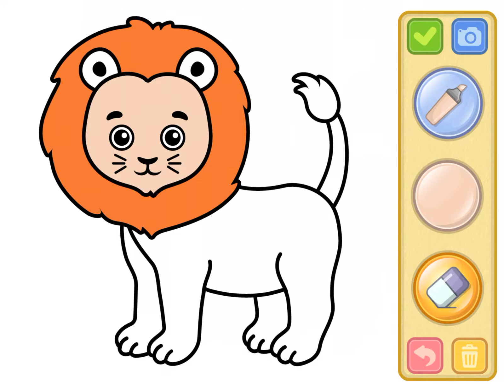COLORING LION - BIMI BOO GAME KIDS LEARNING ANIMALS LEARN COLORING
APPLE IPAD GAME DRAWING FOR KIDS.
Creative and educational game for children that will help your child spend time with an electronic device effectively. Let your child feel like a real artist. The app includes coloring activity which is friendly to the youngest as well as drawing lessons intended to develop fine motor skills. Also, the app contains pictures on different topics which will entertain your child with fascinating sounds and funny characters.
The app is designed for children of preschool age and also suitable for boys and girls 2- 4 years old. All the activities were developed with participation of experts in the field of children education and include such educational elements as developing of fine motor skills and logic.